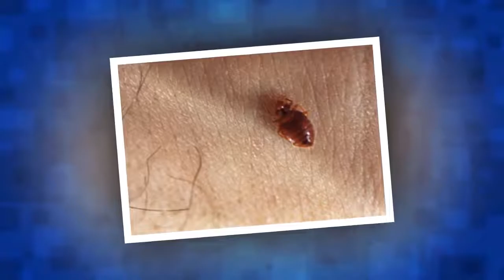Comment savoir si on a des punaises de lit et comment prévenir...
Comment savoir si on a des punaises de lit et comment prévenir leur prolifération
Les punaises de lit ou puces de lit sont des insectes nuisibles qui piquent et sucent le sang des humains et des animaux. On en trouve souvent dans les lits fréquentés par des personnes différentes : hôtels, hôpitaux, pensions... On en trouve peu souvent dans les maisons, mais elles peuvent y proliférer si les habitants en ramènent sans le savoir dans leurs bagages.